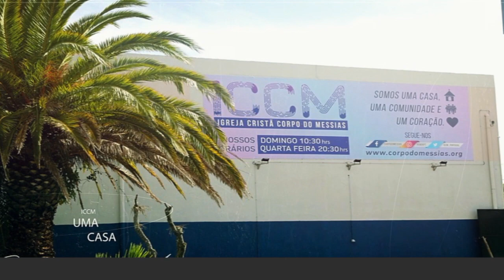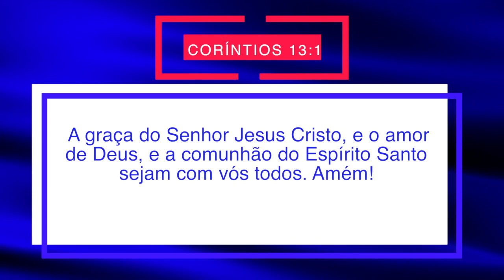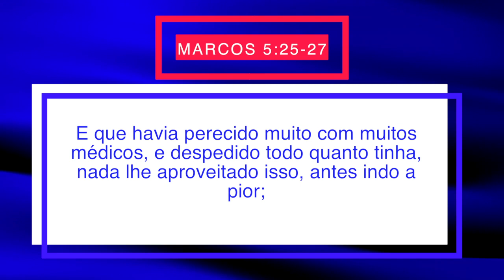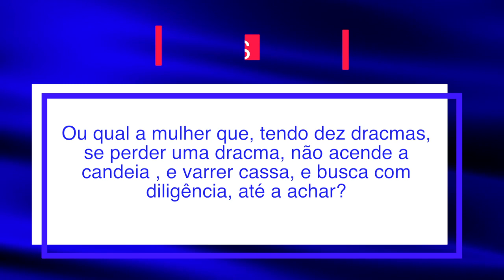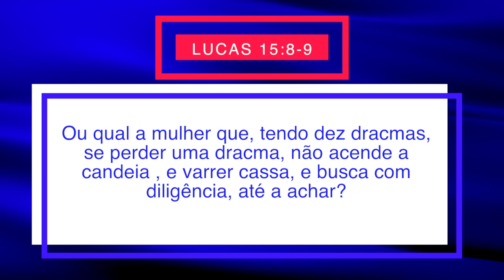Pr. José faria - Vê a Graça de Deus nas Tuas Desgraças